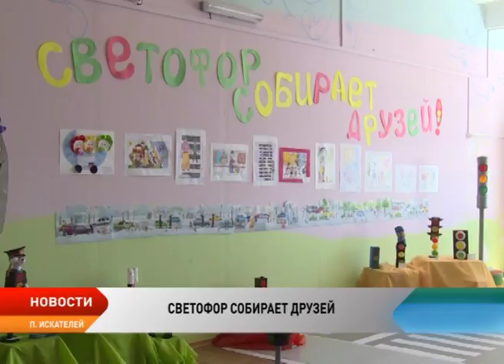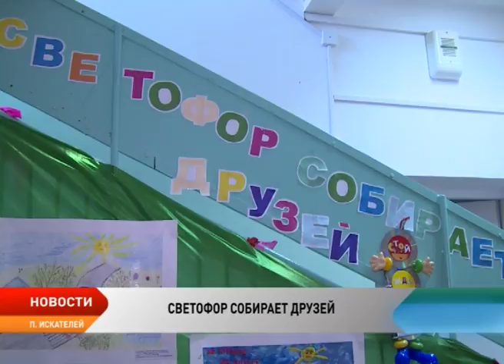Маленькие пешеходы Нарьян-Мара поучаствовали в фестивале «Светофор собирает друзей»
В Ненецком округе в рамках программы «Повышение безопасности дорожного движения» прошел фестиваль детского творчества «Светофор собирает друзей». Он проводился среди дошкольных образовательных организаций и детей, посещающих летние лагеря при образовательных организациях.